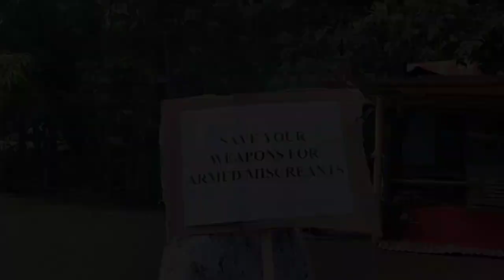Sit In Demonstration by C.O.A.S.A. (College Of Agriculture Students Association)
Sit in demonstration organize by the College of Agriculture Students Association (COASA), CAU, Imphal